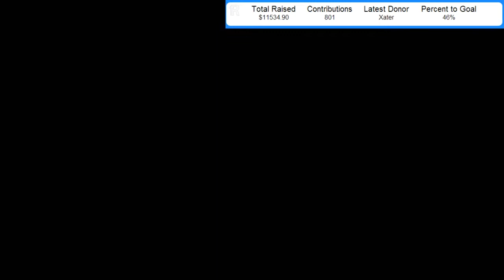Let's Stream Shin Megami Tensei: Nocturne Part 4: Toilet Paper Allies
@pkollar shows off more of Shin Megami Tensei: Nocturne while @MogKnight and @fartknuckle discuss the differences between this game and the Persona spin-offs. PLUS: More Skype troubles, face-scratching, and ghosts!

Originally recorded as part of the Good Game charity stream, in support of Boston's One Fund, a foundation supporting the victims of the Boston Marathon Bombings.